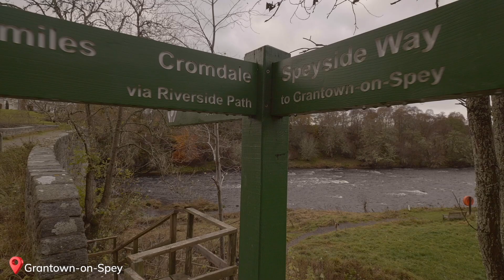The Speyside Way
The Speyside Way is a long distance trail that takes you from Newtonmore in the Cairngorms National Park to Buckie on the Moray Coast. This is a journey through an ever changing landscape, along the iconic River Spey, and into the heart of whisky country.  You can walk or cycle and explore the beautiful Scottish Highlands as you go.